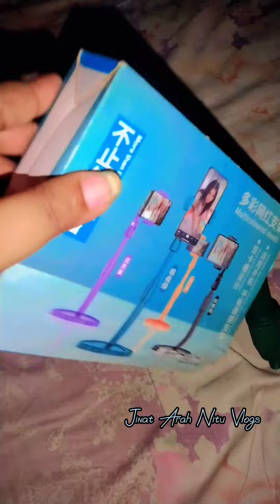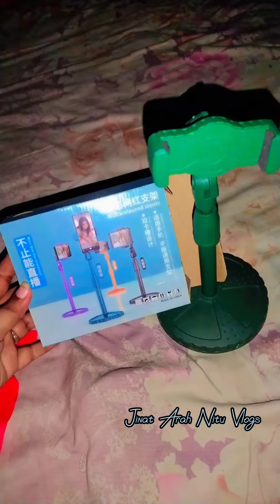সারপ্রাইজ গিফট পেলাম আজকেও।আল্লাহর কাছে ভালো কিছু চাইলে আল্লাহ সেটা কোন না কোন ভাবে পুরন করে দেন।